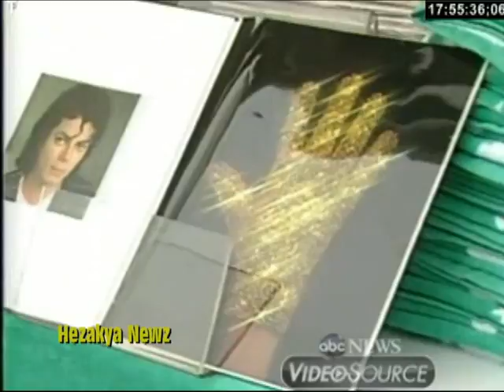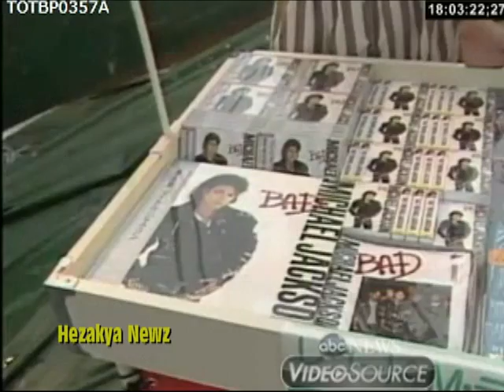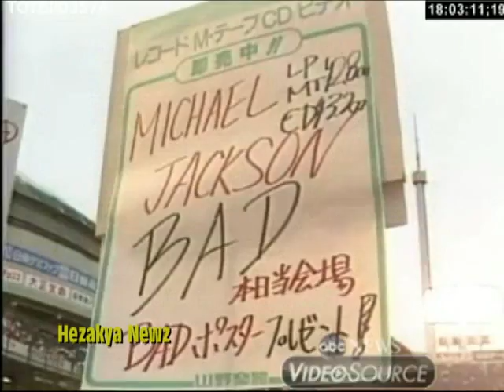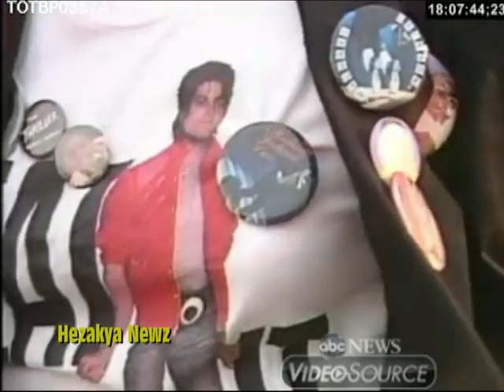1987 SPECIAL REPORT: "MICHAEL JACKSON IN JAPAN"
On June 29, 1987, Jackson's manager Frank DiLeo announced the singer's plan to embark on his first solo world concert tour. The first nine scheduled concerts that began on September 12 sold out within hours, and five more were added due to high demand.

 Over 600 journalists, cameramen and fans waited for Jackson's arrival to the country at Tokyo's Narita International Airport.

His pet chimpanzee Bubbles, who took a separate flight, was greeted by more than 300 people.

A chartered jumbo jet was used to carry 22 truckloads of equipment, along with Jackson's entourage of 132 for the tour. The stage set used 700 lights, 100 speakers, 40 lasers, three mirrors, and two 24-by-18 foot screens. Performers wore 70 costumes, four of which were attached with fiber optic lights.

While in Tokyo, Australian pop music critic Ian "Molly" Meldrum conducted an exclusive interview with Jackson and DiLeo that was featured on 60 Minutes in the United States and Australia.

On September 18, Jackson was handed the Key to the Osaka Castle by Yasushi Oshima, the mayor of Osaka. He was accompanied by Bubbles, who was the first animal allowed inside the city's town hall. Jackson dedicated his Japanese concerts to Yoshiaki Hagiwara, a five-year-old boy who was kidnapped and murdered, and gave ¥1,614,701 (around $15,017) to the parents of Hagiwara.

Attendance figures for the first 14 dates in Japan totalled a record-breaking 450,000. Crowds of 200,000 were what past performers could manage to draw for a single tour. Nippon Television was a co-sponsor with Pepsi for the Japanese dates.

Jackson performed five concerts in Melbourne, Sydney, and Brisbane in Australia in November. While off stage, he spent time visiting sick children at their homes in the Sydney suburbs.